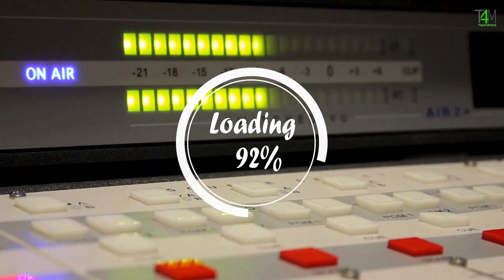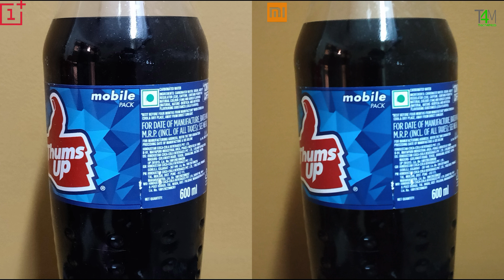Oneplus 6 vs Redmi Note 5 Pro Camera Comparison| Oneplus 6 Camera Review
A massive camera comparison between Oneplus 6 and Redmi note 5 Pro with more than 25 sample shots and 12 video samples.